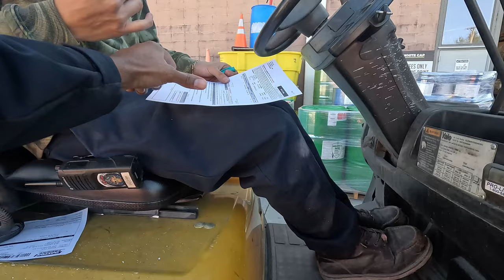ONLY USING GIG Apps for 4 Hours!